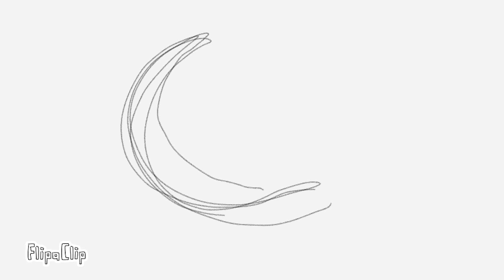How I draw a cat (in sped up process)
I thought I might make a series of these little speedpaint vids,